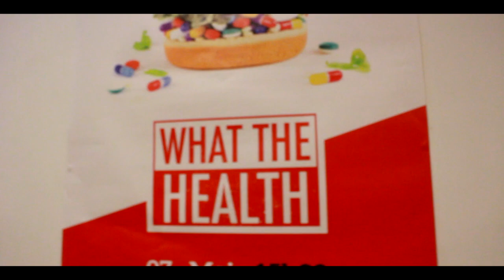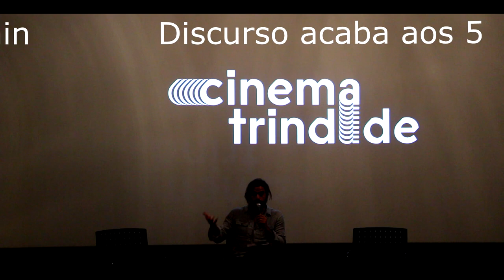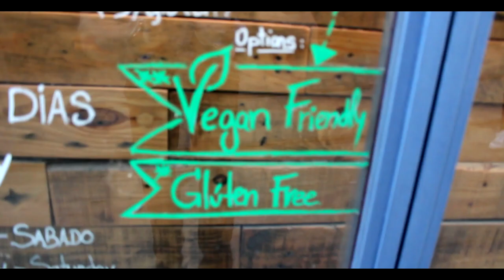Estreia do Documentário "What the Health" com João Manzarra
Estreia e review do documentário What the Health com o apresentador João Manzarra.

Melhor documentário sobre nutrição
Documentário sobre alimentação
Documentários veganos
Documentários vegetarianos

RafaelPintoPT
Rafael Pinto
rafael pinto pt